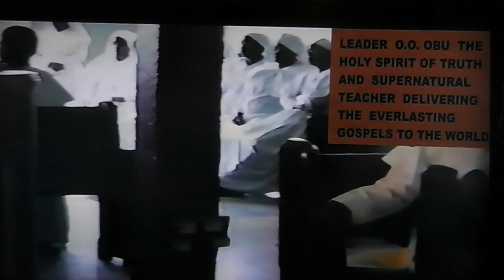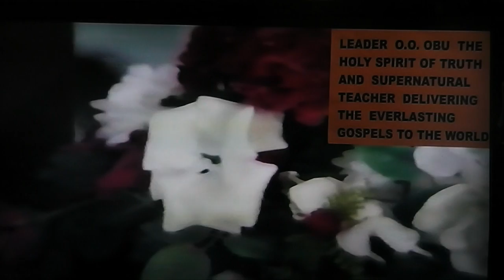THE REIGN OF LOVE